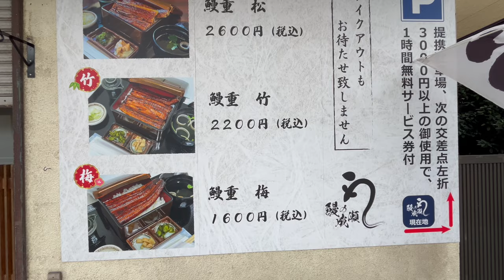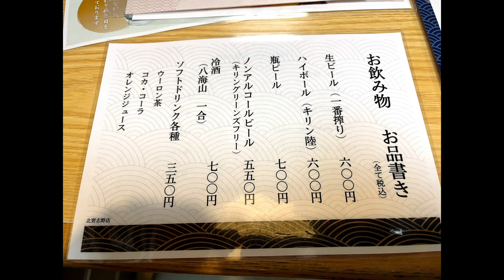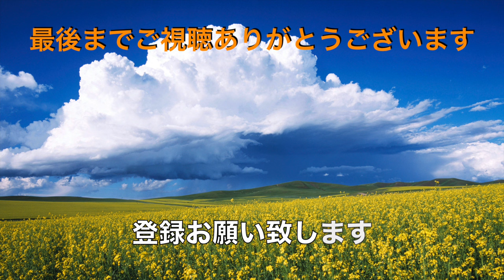【うなぎの成瀬】 孤独の誕生会 上うなぎで一杯やりました ＃1697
うなぎの成瀬北習志野店　2024年3月30日にオープンしたのは知っていました、誕生日の自分へのご褒美に行ってきました。